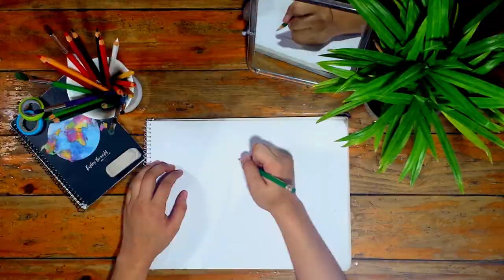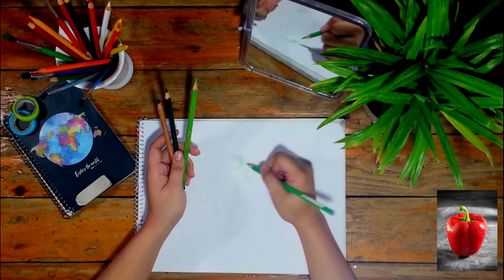How to draw: Red Bell Pepper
Hi everyone! I'm Gem a Filipina Youtuber who loves to draw, do makeup, and always up for new adventure.

Materials:
* Sketchpad
*Pencil
*Eraser
*Sharpener
*Color Pencils(Faber Castle Watercolor Pencils)

~actual time spent (5) hours

// Background Music //